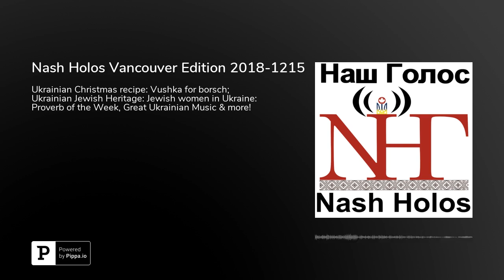Nash Holos Vancouver Edition 2018-1215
Ukrainian Food Flair: Recipe for vushka - for your meatless Ukrainian Christmas Eve borsch • Ukrainian Jewish Heritage: Interview with two Allison Zivin of the Felshtin Society and Karyn Gershon of Project Kesher on their work supporting Jewish women in Ukraine. &nbsp;•&nbsp;Ukrainian Proverb of the Week • Other Items of Interest • Great Ukrainian music!Artists: Andriana • Ukrainia • Sloohai • Prairie Crocus • Millenia • Ukrainian Old Timers • Yale Strom • Met. Sheptysky School Choir • Peter Lamb. Join me - Pawlina - for the Vancouver edition of Nash Holos Ukrainian Roots Radio—every Saturday at 6pm PST on AM1320 CHMB Vancouver.Reminder: If you’re in the Vancouver listening area you can hear the Nanaimo edition on Wednesdays from 11am-1pm on air at 101.7FM or online at CHLY Radio Malaspina. Hour 1 is hosted by Pawlina, in English. Hour 2 is hosted by Oksana Poberezhnyk, in Ukrainian.As well the International Edition airs in over 20 countries on AM, FM, shortwave and satellite radio via PCJ Radio International.In between broadcasts, please check out our Patreon site and consider supporting us. And do follow us there as well as on Facebook and Twitter. Support Nash Holos on&nbsp;Patreon&nbsp;and get exclusive access to the playlist and Proverb of The Week!Special Offer:&nbsp;Become a patron on Patreon before Ukrainian Christmas and get a 2019 calendar plus a collection of Ukrainian Christmas rituals and recipes!